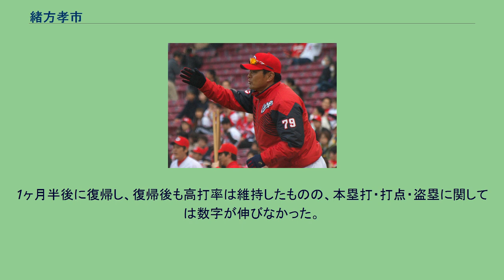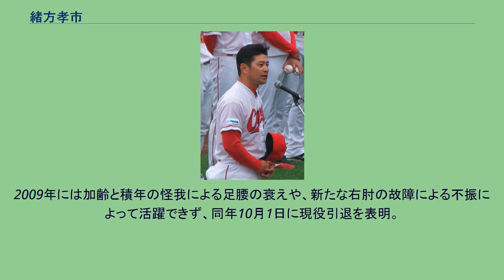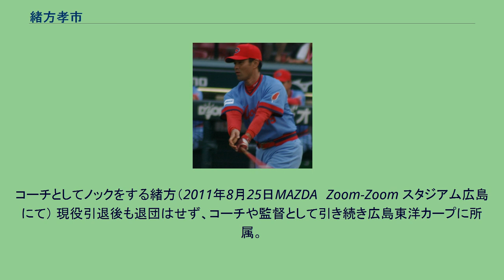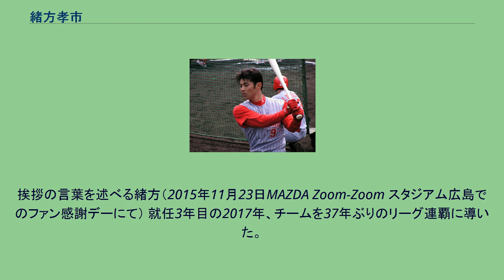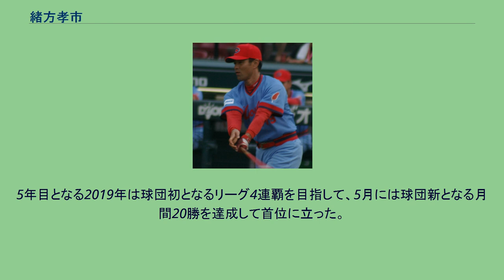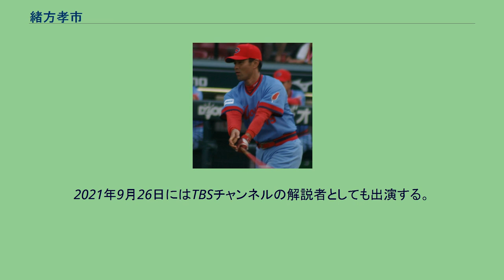緒方孝市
盗塁王_(NPB)
緒方 孝市（おがた こういち、1968年12月25日 - ）は、佐賀県鳥栖市出身の元プロ野球選手（外野手、右投右打）・コーチ・監督。
野球解説者・野球評論家。
2021年9月から、2022年第8回「スペシャルオリンピックス日本夏季ナショナルゲーム」サポーター。
妻はタレントの緒方かな子。
長女は声優の緒方佑奈。
佐賀県立鳥栖高等学校では3年春の九州大会でベスト8、夏は全国高等学校野球選手権佐賀大会でベスト4。
1986年のドラフト会議で広島東洋カープが3位指名で交渉権を獲得し契約金3000万円、年俸360万円（金額は推定）で入団合意した。
プロ入り直後に外野手へ転向。
1988年に一軍出場を果たし、1989年オフにペニンシュラ・パイロッツへ野球留学した。
1991年には102試合に出場し、日本シリーズでも先発メンバーとして出場するなど、早くから期待を集めるが、毎年のように怪我に泣かされていた。
1995年には母が死去する不幸に見舞われたが、アキレス腱断裂によって離脱した前田智徳の穴を埋め、レギュラーに定着。
監督の三村敏之は「緒方の母は緒方を二度生んだ」と発言、話題となった。
規定打席不足ながら打率は3割を超えリーグ8年ぶりとなる40盗塁以上を記録し、47盗塁で盗塁王を獲得した。
9月20日のヤクルトスワローズ戦から10月8日の読売ジャイアンツ戦まで10試合連続盗塁を記録し、現在もセ・リーグ記録である。
1996年にはリーグ11年ぶりとなる50盗塁を記録し、オフに4歳年下の中條かな子と結婚。
その後、1997年までリーグタイ記録（当時）となる3年連続盗塁王を獲得。
この3年間で計146盗塁を記録したが、その間の盗塁失敗は僅か26だった（成功率.849）。
1997年に第一子となる長女・佑奈が誕生。
1998年は右方向への打撃を習得し、開幕から高打率を記録。
6番という打順の関係もあったが盗塁数も順調に伸び、当時のリーグ新記録となる4年連続盗塁王に加え、首位打者・打点王も視野に入る程の好調だった。
本塁打も量産したことでトリプルスリーへの期待も高まったが、6月12日の阪神タイガース戦（阪神甲子園球場）の9回裏に、八木裕が放った飛球を追って柵によじ登ろうとして跳び蹴りを加えた際に右足首を捻挫して離脱。
1ヶ月半後に復帰し、復帰後も高打率は維持したものの、本塁打・打点・盗塁に関しては数字が伸びなかった。
1999年は開幕から本塁打を量産。
打率も3割を越えて自身初の3割30本塁打を記録。
また、この年だけで初回先頭打者本塁打を8本放ち、日本タイ記録を作った。
2年連続となる打率3割に加え、自己最多の36本塁打、4割を超える出塁率、さらに5年連続のゴールデングラブ賞を獲得した。
同年に第二子となる次女が誕生。
現役時代 (2004年、日南キャンプにて) 2000年から選手会長に就任。
2001年にかけて大きな故障に苦しみ、出場試合数が激減した。
2002年は打率.300と自身3度目の3割、25本塁打を記録。
2003年は開幕から極度の不振に落ち込むも、4月末に放ったサヨナラ本塁打を機に急上昇し、2年連続の3割（.300）、29本塁打を放ち、自身最多となる82打点を記録した。
最終戦となった10月12日の対ヤクルトスワローズ戦（明治神宮野球場）では、試合前時点での成績は打率.297、29本塁打で、3割には最低でも4打数3安打以上の成績が必要だった。
2打席目から3打席連続安打を放って3割を達成、3本目の安打は柵最上部に直撃する二塁打で、あと少し飛距離が伸びていたら30本塁打も同時に達成していた。
2004年以降も打撃面では安定した成績を残した。
同年オフに椎間板ヘルニア手術を行なったため、2005年の開幕戦出場が危ぶまれたが、オープン戦で復帰。
開幕直前の試合で、中堅への大飛球を好捕した際に肩を打撲したことで出場が絶望視されたが出場を果たし、9回表にダン・ミセリから決勝本塁打を放った。
この年からセ・パ交流戦が開始されたが、5月21日の対東北楽天ゴールデンイーグルス戦で戸叶尚から顔面に死球を受け、左眼窩を骨折した。
しかし、翌日から通常通り練習に参加、その次の試合では代打で復帰するなど鉄人ぶりも見せている。
2006年は4月だけで2本の...